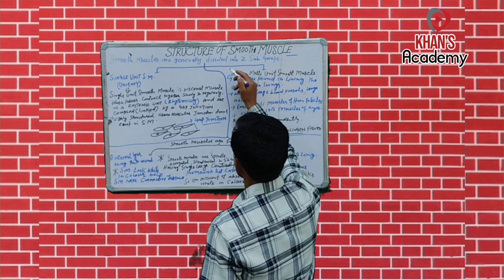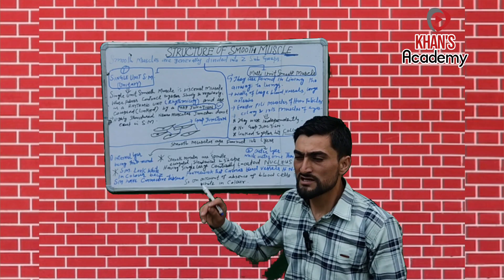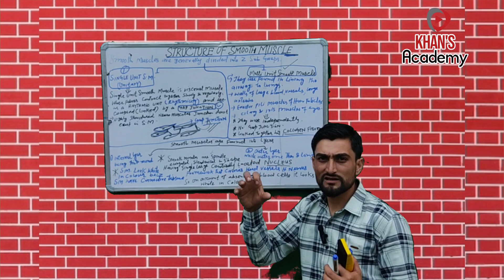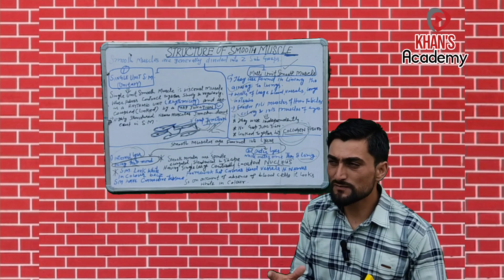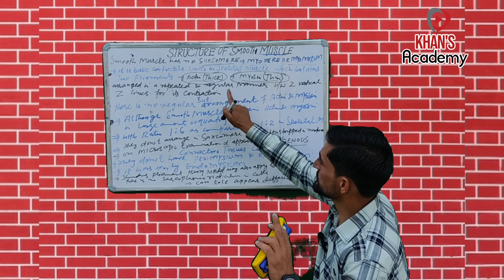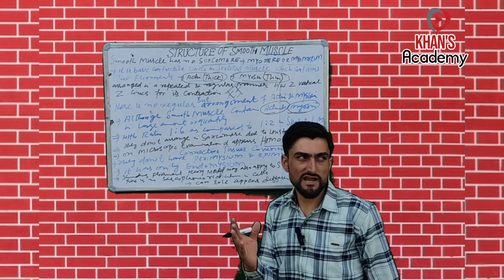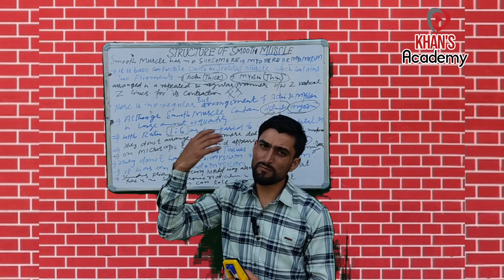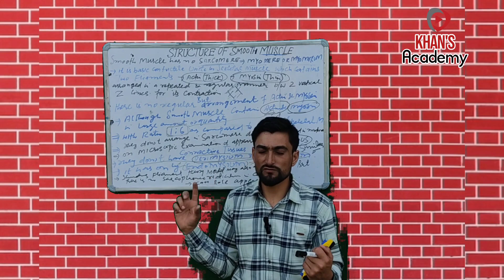Structure of Smooth Muscle